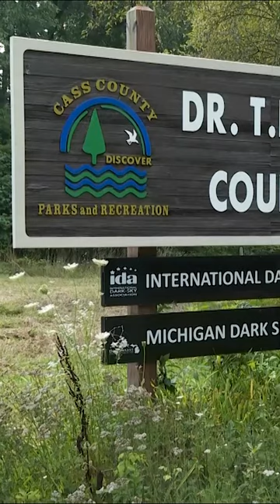Can light pollution affect visibility of Perseids Meteor Shower ?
The Perseids Meteor shower reaches its peak this weekend, capable of producing one meteor per minute at times.  But light pollution could put a damper on how many we see.